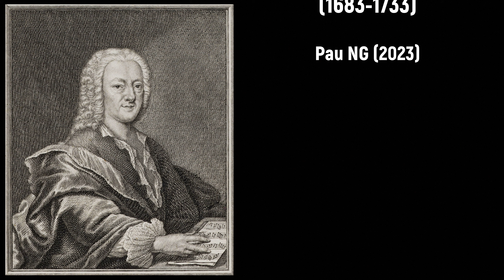Georg Philipp Telemann (1681-1767) - Concerto a 2 Trombe selvatiche (c.1740)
Alles Gute zum Geburtstag Georg Philipp Telemann! 📯👑

Composer: Georg Philipp Telemann (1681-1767)
Work: Concerto a 2 Trombe selvatiche (c.1740)
Performers: Georges Barboteu (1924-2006, horn); Gilbert Coursier (horn); Chamber Orchestra of Toulouse; Louis Auriacombe (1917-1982, conductor)

Concerto a 2 Trombe selvatiche (c.1740)
1. Maestoso 0:00
2. Allegro 3:19
3. Grave 8:56
4. Vivace 12:31

Painting: Carel van Falens (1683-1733) - La partenza per la caccia

Georg Philliph Telemann
(Magdeburg, 14 March 1681 - Hamburg, 25 June 1767)

German composer. A few singing lessons and two weeks of organ instruction taken at the age of 10 apparently comprise all of Telemann’s formal education in music. He taught himself composition by transcribing scores, as well as recorder, zither, and violin, which became his principal instrument. By age 12, he had already completed several motets, arias, instrumental works, and one opera, Sigimundus. His mother, alarmed that Georg might forgo a more secure livelihood for music, confiscated his instruments and forbad further study, to no avail: Telemann’s teacher at school, Casper Calvoer of Zellerfeld, encouraged his obvious musical aptitude by introducing him to the relationships of music and mathematics. In 1697, he entered the prestigious Gymnasium Andreanum in Hildesheim and graduated in 1701. In the meantime, he had taught himself thoroughbass composition and the instruments flute, oboe, chalumeau, viola da gamba, violone, and bass trombone. Then, he entered the University of Leipzig to study law. But, according to Telemann’s own account, his roommate chanced upon one of his psalm settings, and after it was performed, the mayor of Leipzig hired Telemann to compose music for the city’s two principal churches, the Thomaskirche and Nikolaikirche. Then he founded the Leipzig Collegium Musicum, with 40 student musicians, and gave public concerts of instrumental music. In 1702, he was appointed music director of the city’s Opernhaus auf dem Brühl. In June 1705, he left Leipzig to become Kapellmeister to Count Erdmann II of Promnitz at Sorau, and began to study intensively the works of Jean Baptiste Lully and André Campra. In December 1708, he became secretary and concertmaster to Duke Johann Wilhelm of Saxe-Eisenach. In 1712, he moved again, to become the director of music in Frankfurt and Kapellmeister for the city’s Barfüßkirche. On 13 October 1709, he married Amalie Louise Juliane Eberlin. They had one daughter together, but his wife died in January 1711. In his autobiography, Telemann confesses a religious awakening at this time. On 28 August 1714, he married Maria Catharina Textor. They had eight sons and a daughter together, and yet the marriage seems to have broken up by 1736, when Maria Catharina left Telemann for a convent in Frankfurt.

On 10 July 1721, the Hanseatic city-state of Hamburg invited Telemann to become the city’s cantor. He accepted and was installed on 17 September. This position demanded all of Telemann’s prodigious productivity. He was responsible for all the music in the city’s five churches. He was required to compose two new cantatas for each Sunday, one to be sung before the Gospel reading and another after, as well as a new passion for Lent, in addition to various occasional works for civic celebrations. He directed the city’s collegium musicum, and these public concerts became so popular that their number had to be doubled from weekly to twice weekly. If all this were not enough activity, in 1722, he became director of the Hamburg Gänsemarkt Opera, where he performed operas by Keiser, Handel, and himself, among others. Some in Hamburg objected to his connection with the opera, and friction increased to the point where, in 1722, Telemann applied for the position of cantor in Leipzig to replace the deceased Johann Kuhnau. He was the Leipzig city council’s first choice, but he declined their offer after Hamburg offered him a higher salary to stay, leaving Leipzig with J. S. Bach as their third choice. He undertook the publishing of 43 collections of his own music and often engraved the plates himself. Some of these, like J. S. Bach’s publications, are conceived as encyclopedic surveys of genres and techniques of his own time. For the Societät der musikalischen Wissenschaften, he wrote a theory of enharmonic and chromatic relationships, the Neues musikalisches System (1752). In the mid-1740s, Telemann seems to have withdrawn into semiretirement. By then, he was, along with Handel, the most famous German musician alive. From October 1737 to May 1738, he had visited Paris. Yet he still provided the required passion for Hamburg every year until his death and, in fact, increased his output of sacred music late in life when new sacred poetry arrived on the scene. Telemann died in his home of “a chest illness” on 25 June 1767.